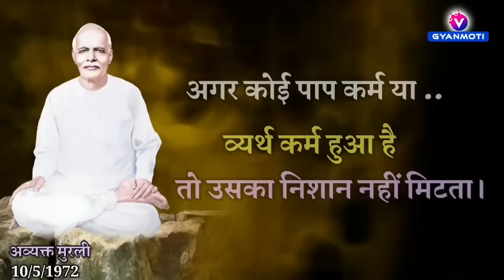05 फ़रवरी/ Aaj Ka GyanMoti/ कोई गलती हो जाये तो क्या करें?/ Avyakt Murli/ Bk Vijay